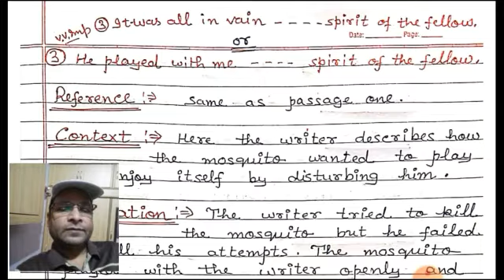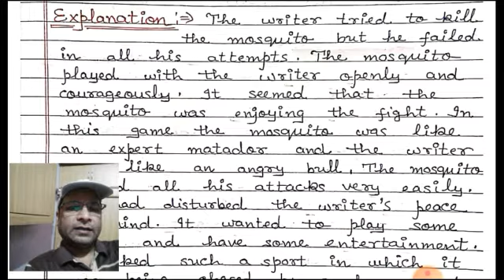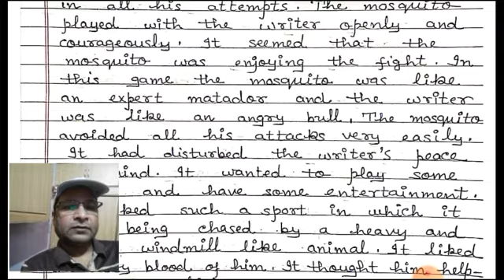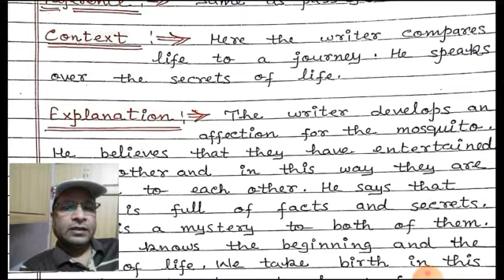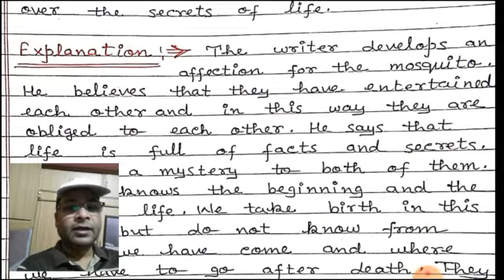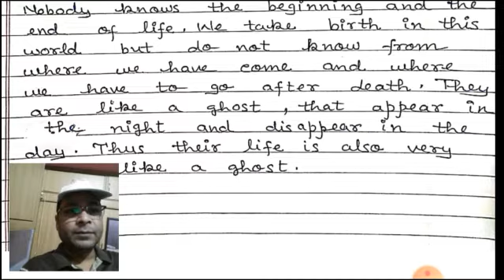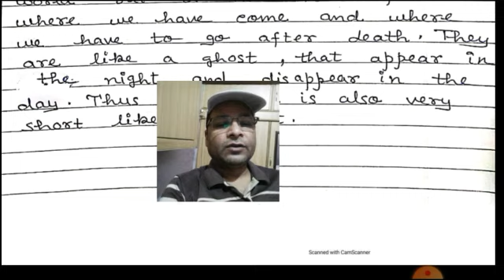EXPLANATIONS of A FELLOW TRAVELLER by A.G.GARDINER/PROSE/12TH CLASS /MASTER MUZAFFAR CLASSES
Educational video for 12th class students of  English subject of U. P. Board by

Master Muzaffar
M. A.(English,Sociology), M.Ed.

1.  summary ( a fellow traveller)

2. HINDI MEANING ( A FELLOW TRAVELLER)

3. Short answer type Questions of the lesson a fellow traveller